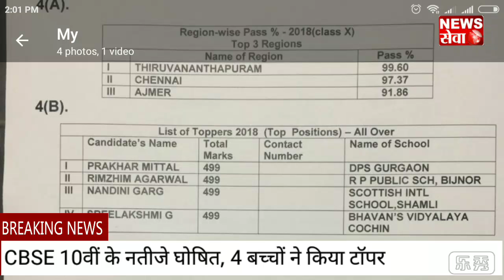CBSE 10वीं के नतीजे घोषित, 4 बच्चों ने किया टॉपर